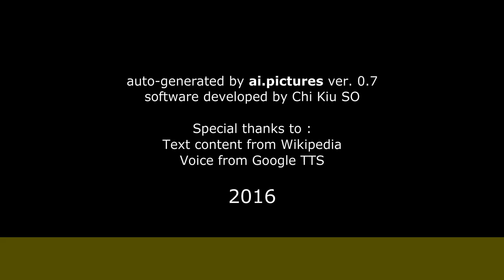Gotzon Mantuliz - Infancia, juventud y educación